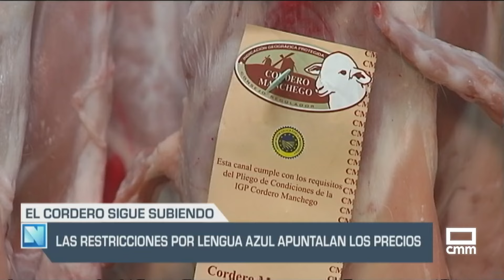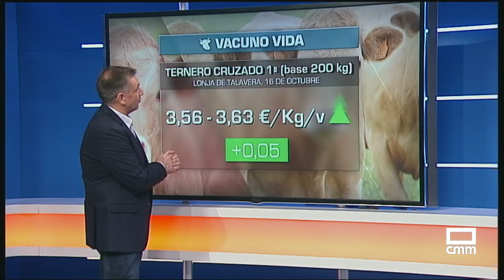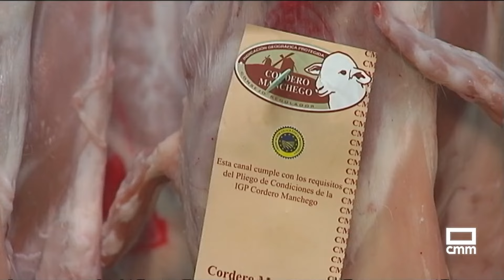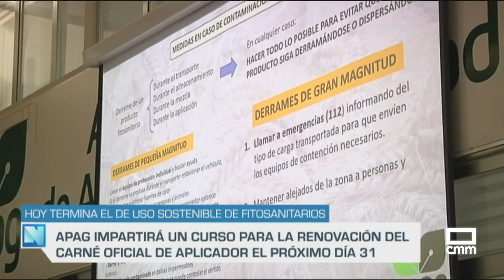El Campo | Las restricciones por lengua azul apuntalan los precios | 18/10/24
El serotipo 8 de lengua azul irrumpe por primera vez en Ciudad Real, con un foco en Daimiel. Han salido nuevos positivos también en Tembleque, en Toledo. Con la mirada puesta en la evolución de la lengua azul, y sin que la enfermedad represente ningún problema para el consumo, los ganaderos siguen de cerca la evolución y las consecuencias en el mercado, en este caso, por las restricciones en los movimientos a zonas libres. La lonja de Albacete y la de Ciudad Real anotan nuevas subidas en los precios de origen que tienen que ver con la situación de Extremadura, la principal región productora de carne para todo el mercado nacional. A lo que se suma la escasez de animales en el campo.

Otras noticias:
- UPA capta en Guatemala a 1500 trabajadores.
- Las cooperativas esperan 140.000 toneladas de aceite de oliva.
- Los plazos de seguridad, clave en el manejo de fitos.